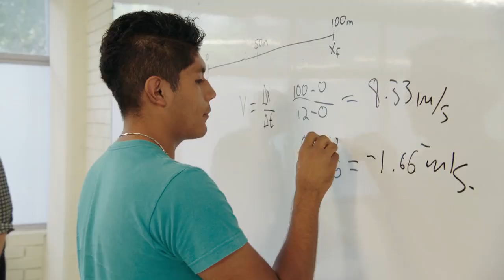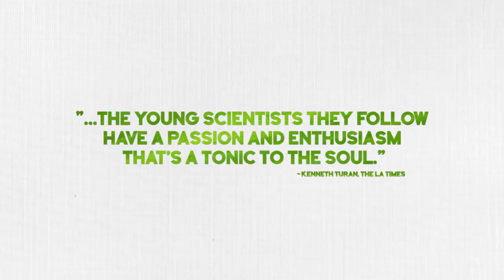Wynalazki przyszłości (Inventing Tomorrow) - trailer | 16. Millennium Docs Against Gravity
Wynalazki przyszłości
(Inventing Tomorrow)
USA / USA, 2018, 105 min.
Reżyseria / Directed by: Laura Nix

Wybrane festiwale i nagrody / Selected festivals and awards: 2018 – MFF Seattle / Seattle IFF, 2018 – FF Sundance / Sundance FF

Międzynarodowe Targi Nauki i Techniki Intel (Intel ISEF) to coroczne targi nauki i największy na świecie konkurs dla naukowców przed maturą. Reżyserka filmu towarzyszy szóstce nastolatków, którzy pracują nad naukowymi rozwiązaniami, zmieniającymi ich otoczenie na lepsze. Film przekonuje, że młodzi ludzie stawiający czoła zagrożeniom, są najlepszym lekarstwem na zwątpienie, marazm i brak wiary w lepsze jutro.

Meet passionate teenage innovators from around the globe who are creating cutting-edge solutions to confront the world’s environmental threats – found right in their own backyards – while navigating the doubts and insecurities that mark adolescence.